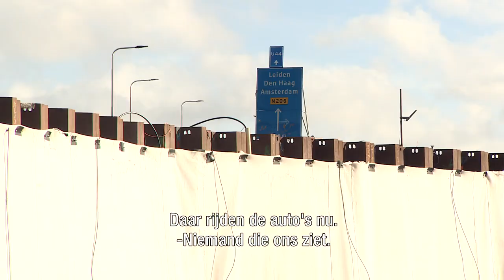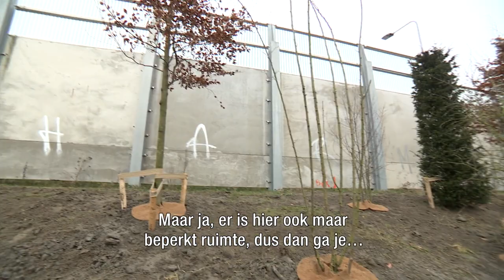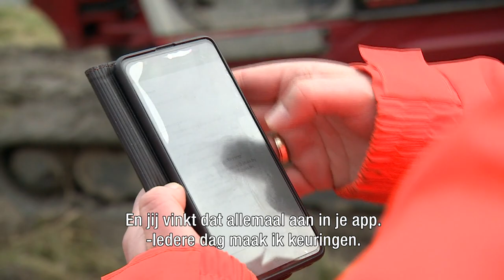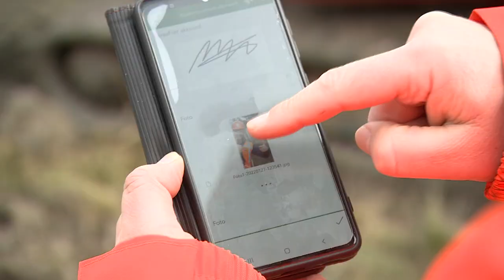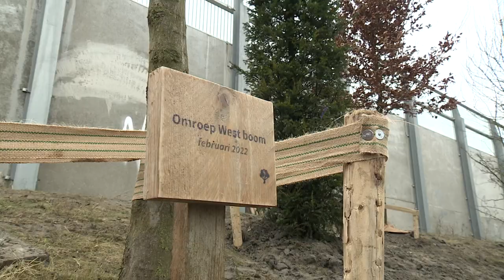De RijnlandRoute aflevering 9 | Provincie Zuid-Holland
In deze aflevering neemt Johan Overdevest je mee naar de verdiepte ligging van de N206 Tjalmaweg. Daar laat hij zien hoe ze de bouwkuip met folie waterdicht maken. Ook neemt hij je mee naar de groencompensatie langs de A44.